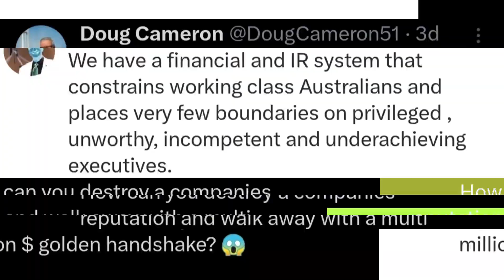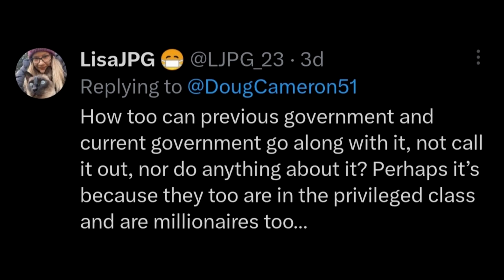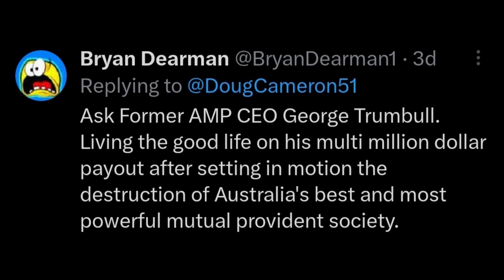Corporate Greed vs. Working Class Struggles ! Doug Cameron ! Australian Labor Party ! Liberal,Greens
In this thought-provoking video, former Australian Senator Doug Cameron dives deep into the financial and industrial relations (IR) systems of Australia, shedding light on the disparities that exist within. Doug Cameron addresses the constraints faced by working-class Australians, juxtaposed against the seemingly limitless boundaries afforded to privileged, unworthy, and often underachieving executives.

Cameron passionately explores the controversial topic of multi-million dollar golden handshakes and the inequity in executive compensation that leaves many astounded. He delves into the intricacies of corporate greed, the erosion of corporate reputations, and the failure of companies, all while executives continue to reap enormous rewards.

This video serves as an eye-opening discussion about the financial inequalities that persist in Australia, pushing for reform and greater economic fairness. Join us as we unpack the financial and IR systems, analyze executive bonuses, and confront the pressing issue of economic disparity. Doug Cameron's insights will challenge your perspective on the financial world and the necessity for accountability and change. ALP ! LNP ! Australian Labor Party ! Liberal Party of Australia ! Australian Greens Party